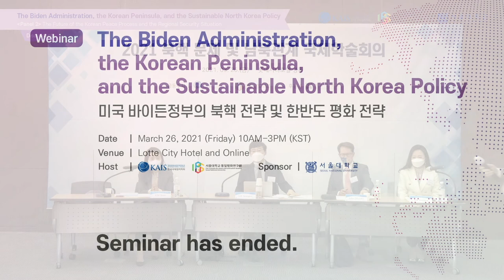2021 북핵 문제 및 남북관계 국제학술회의 [패널2] (Panel2)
바이든 행정부 등장 이후 북한의 전략, 북핵 문제 분석 및 한반도 평화 가능성 (The Biden Administration, the Korean Peninsula, and the Sustainable North Korea Policy)

[패널2] 한반도 평화 프로세스의 미래와 지역 안보 상황 (The future of the Korean Peace Process and the Regional Security Situation)

-일시: 2021년 3월 26일(금) (Mar. 26. 2021)
-주최: 한국국제정치학회, 서울대학교 통일평화연구원
-후원: 서울대학교